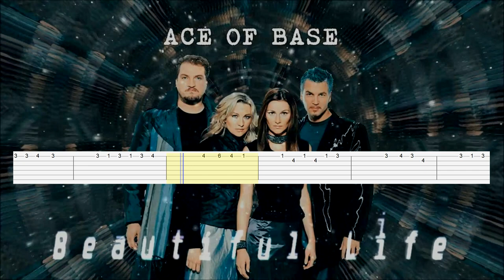Ace of Base - Beautiful Life (Guitar Tab)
Artist: Ace of Base
Song: Beautiful Life